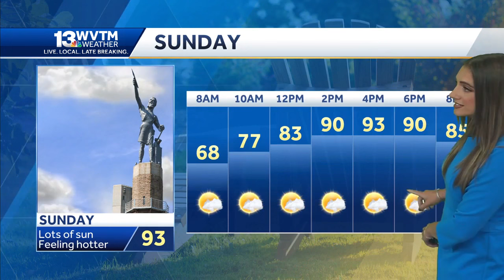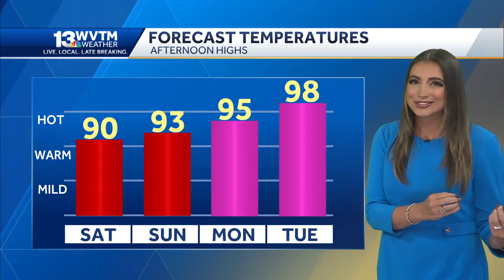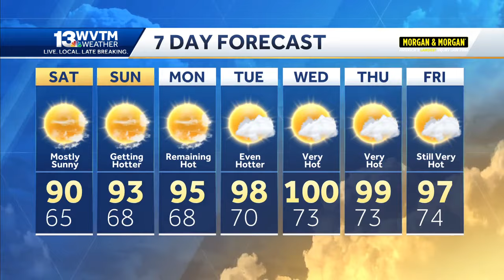Heat builds in Alabama's forecast through the weekend with low humidity, The weather turns much h...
Heat builds in Alabama's forecast through the weekend with low humidity, The weather turns much hotter next week with highs near 100 degrees